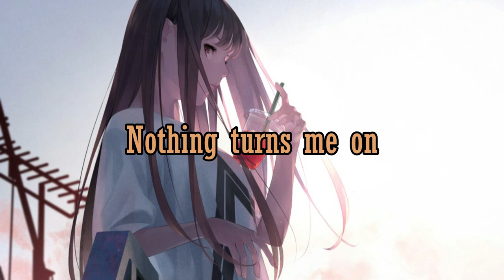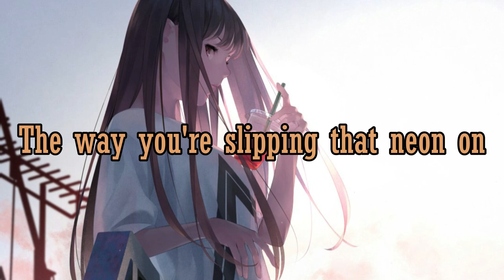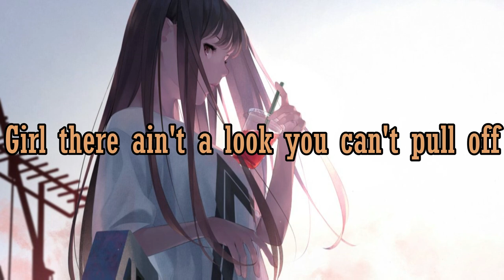Nightcore - You In A Honky Tonk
Song: You In A Honky Tonk
Artist: Randall King

Editing Software Used:
- Audacity
- Filmora 11